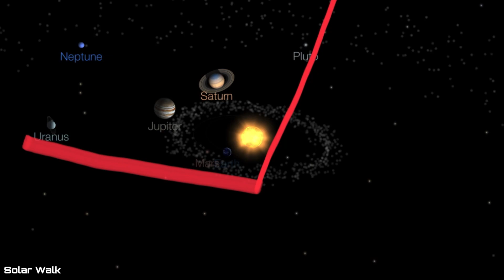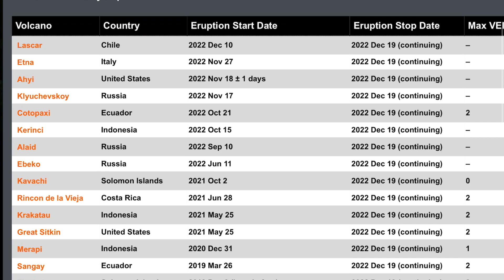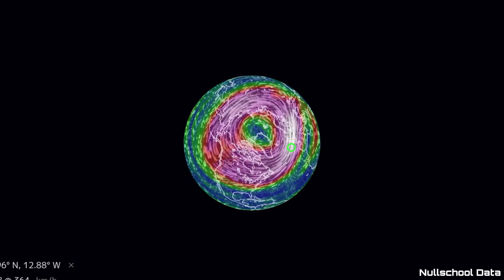How Many Volcanoes Are ERUPTING⁉️ / Mercury Retrograde Earthquake WATCH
December 30 2022
Observing for Week 52 2022 an ACTIVE and or ERUPTING 44 Volcanoes worldwide.